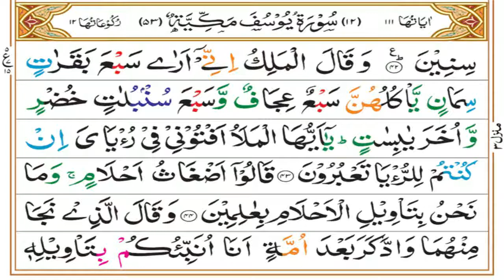Surah Yusuf Tafseer | Ruku 05 Complete | Mufti Asif Abdullah Qadri